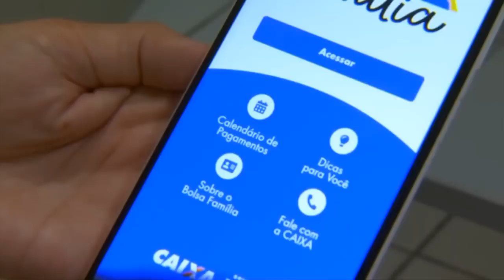1 BOA E 1 MÁ NOTÍCIA BOLSA FAMÍLIA MUITA ATENÇÃO NESSA CHAMADA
Apoio ao Trabalhador com seus direitos trabalhistas acesse o link abaixo para falar no whtasapp

✅Recarregue R$25 e faça MAIS DE R$2 MIL jogando com GOGOWIN CLIQUE PARA BAIXAR:

⚖️Trabalhou ou Trabalha sem Registro❓

⚖️ Existe uma demanda muito alta no judiciário por parte dos empregados que preenchem todos os requisitos legais e mesmo assim a empresa não efetuou o registro desse empregado. Nesse caso, se a conversa com o atual ou antigo patrão não resolveu, não tem outra forma para esse empregado a não ser buscar seus direitos com a ajuda de um advogado.

❌NINGUÉM TE CONTOU! VOCÊ TRABALHA ou JÁ TRABALHOU SEM REGISTRO EM CARTEIRA? VEJA O QUE FAZER...

Ahh, e ainda você não tem direito ao PIS/ABONO SALARIAL